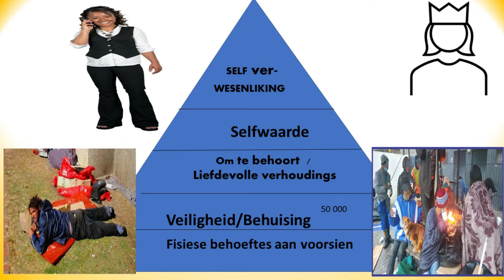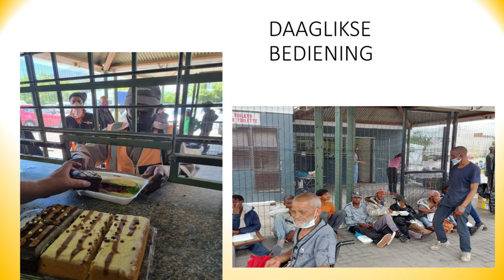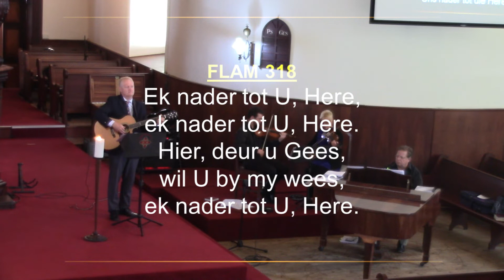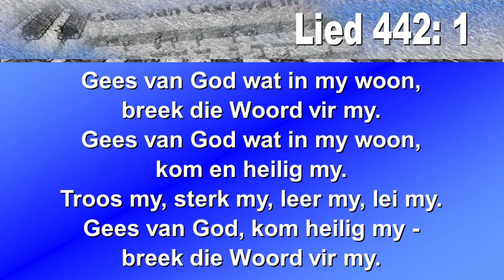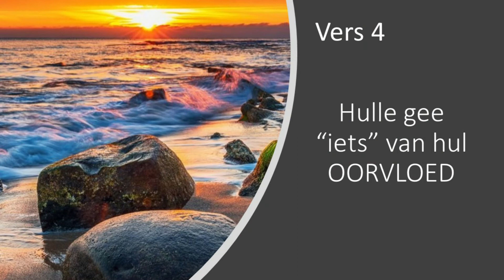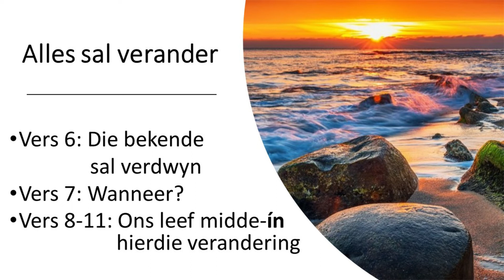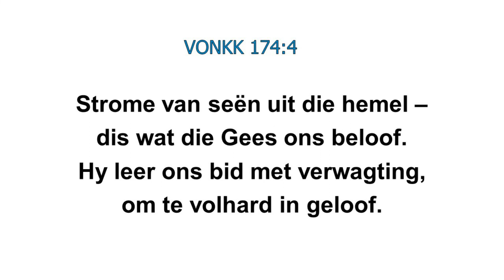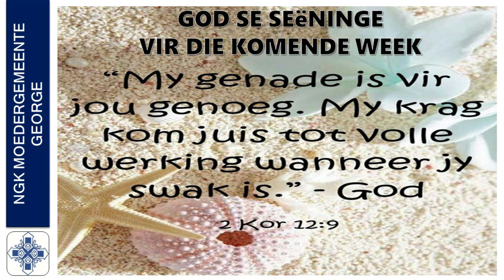20 November 2022 - erediens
Moedergemeente George
Erediens
20 November 2022

Tema: “Ons sien die ware kerk in die sigbare tekens van die tye”
Skriflesing: Lukas 21: 5 –11
Liturg: Dr Steve van der Walt

Musiek Erkenning
Dr Gerrit Jordaan (Klavier)
Selma Janse Van Rensburg (Viool)
Stefan Conradie (Viool)
Dr Steve van der Walt (Kitaar)